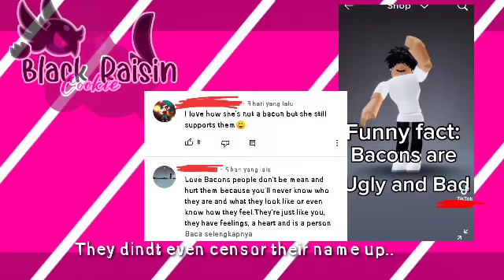Dear Roblox Community!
╭ ✦︰૮₍↓ look... ↓₎ა
╭╯・﹕ This is all My opinions, and You have Yours aswell.. ꔫ˚
︰✎﹏ ₊˚୧﹕・⎯  21 DEC﹕₊˚ ༝ ഒ
˚ᘏ`﹕✎ **IF I MADE ANY MISTAKE PLEASE TELL ME!!** ₊꒷꒦˚